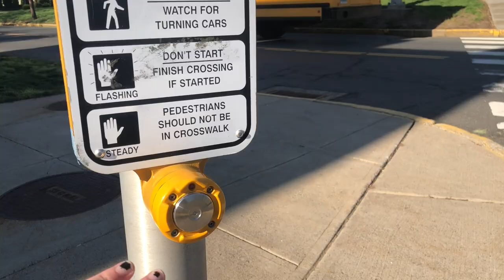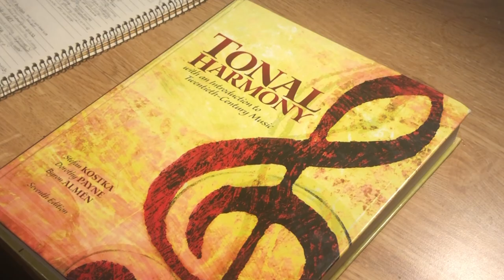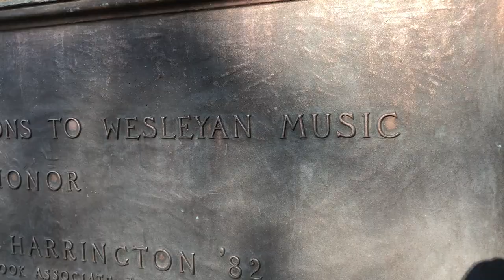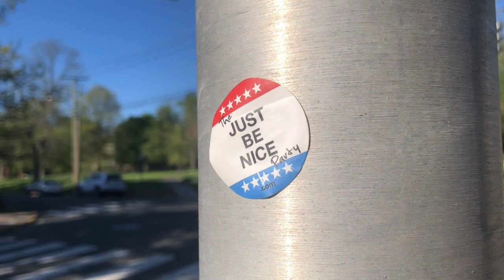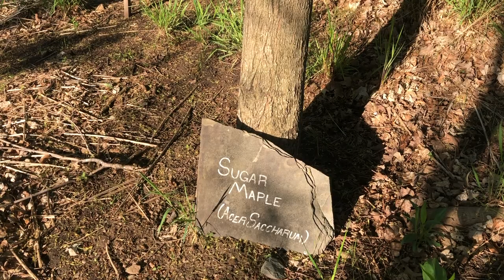Sound Walk: An Exploration of Music and Noise (short film)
On May 1, 2021, the students of Wesleyan University's "Tonal Harmony" music theory class performed Pauline Oliveros' experimental piece entitled "Link." I had the opportunity to follow the class during their sonic journey through the soundscapes of our college campus and discover the boundaries (or lack thereof) that differentiate music from noise, performers from audience members, and experimentalism from traditionalism.